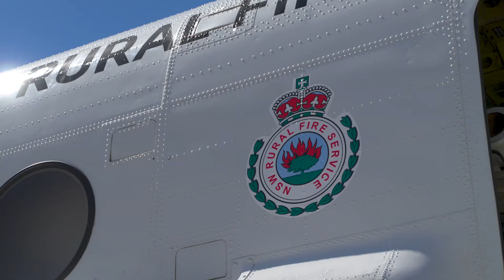Nation's largest firefighting chopper takes off from Patrick Terminals in Port Botany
A CH-47D Chinook helicopter that will join the state’s firefighting arsenal for the upcoming bushfire season arrived at Port Botany’s Patrick Terminals this week.

The Coulson Aviation chopper arrived at NSW’s premier port on board the Synergy Busan from the US yesterday (Thursday, 24 November 2022) morning.

Engineers constructed the water-bombing aircraft on the terminal before it launched from the dock, bound for Bankstown Airport.

NSW Ports CEO Marika Calfas said the arrival demonstrated the critical role Port Botany plays in supporting the needs of the people and businesses of NSW.

“The port’s quality infrastructure and operations make it well equipped to manage all manner of goods," she said.

“We are proud to play a role in delivering vital firefighting equipment that will help our dedicated emergency services keep communities safe."

The Chinook helicopter can carry up to 11,000 litres of water, making it the largest capacity firefighting helicopter in Australia.

The aircraft has an internal tank to support its water-bombing efforts; however, this can also be removed to support flood response operations as well.